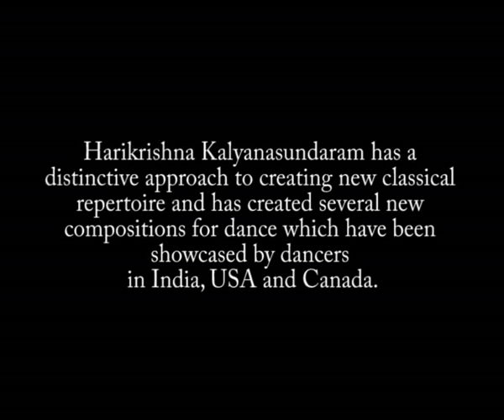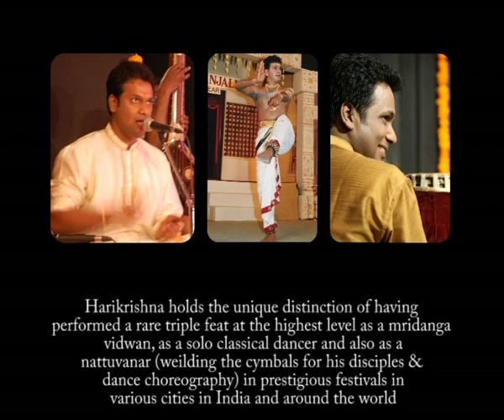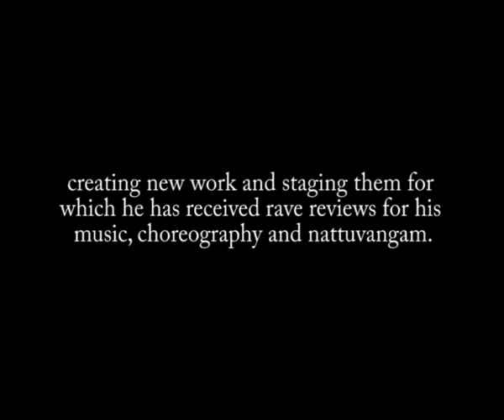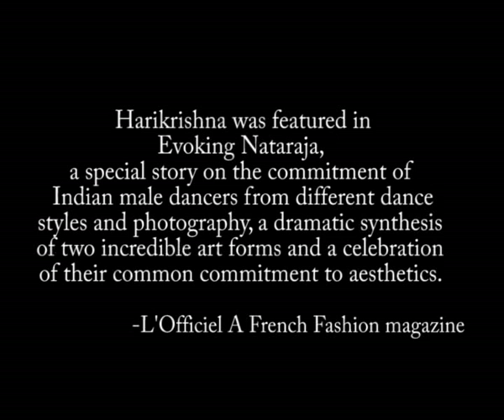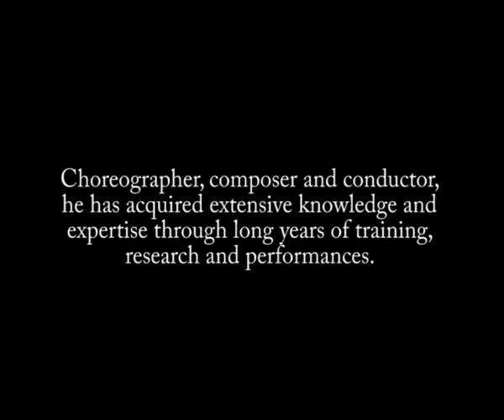Harikrishna Kalyanasundaram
Harikrishna Kalyanasundaram - A Sri Rajarajeswari Bharatha Natya Kala Mandir Presentation